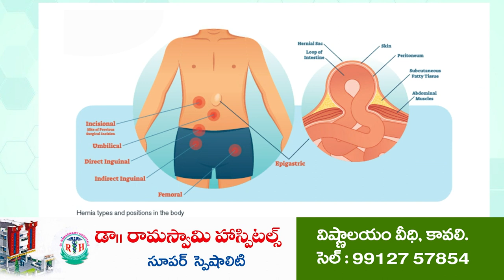సత్వరమే పరిష్కరించండి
రెవెన్యూ స‌మ‌స్య‌లు పెండింగ్‌లో ఉండ‌కూడ‌దు
చవటపాలెం జ‌గ‌న‌న్న సుర‌క్ష‌లో అధికారుల‌ను ఆదేశించిన మంత్రి కాకాణి